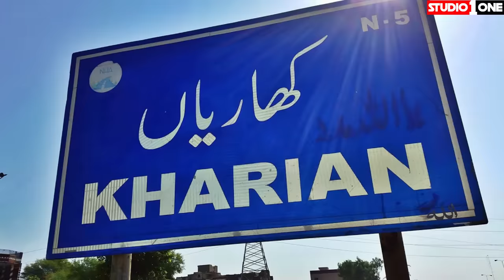Pakistan Kay Ameer Tareen Gaon Ki Havelian | Overseas Pakistani's Houses In Kharian Punjab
Pakistan has so many people working abroad far away from their homes to earn something for their families back at home. Kharian Jhelum Gujrat Mirpur are major Districts of Pakistan where people have moved aboard. Most of the people went to Norway England Sweeden and many more are trying for Europe through Danki of illegal immigration. In todays video we will share about story of abandoned mansions of Overseas Pakistanis in Village of Kharian.